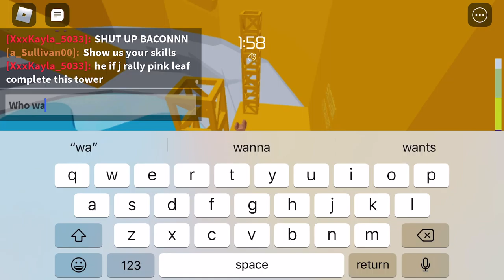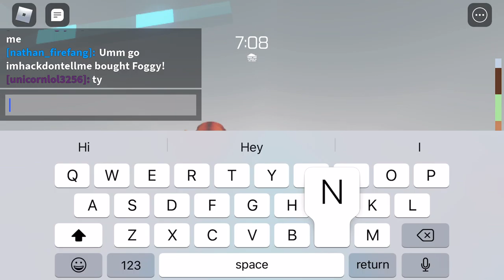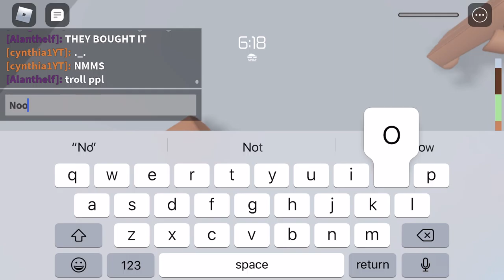Playing tower of hell